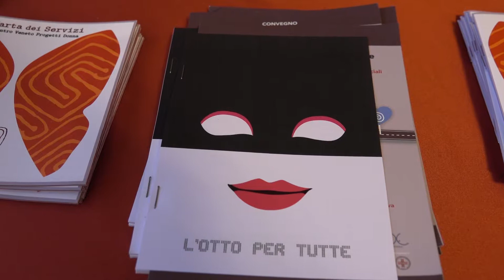Intervista a Gianmario Gazzi, Presidente Ordine Nazionale Assistenti Sociali, 6 novembre 2018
Intervista in occasione del convegno "I percorsi di fuoriuscita delle donne dalla violenza maschile. Il lavoro di rete dei centri anti-violenza con i servizi sociali e il sistema sanitario" che si è svolto  martedì 6 novembre 2018, presso l’Aula Magna di Palazzo Bo, Università di Padova.
Il convegno ha approfondito due ambiti di rilevante importanza per quanto riguarda il contrasto alla violenza maschile contro le donne, ossia il rapporto tra i centri anti-violenza e servizi sociali, e le procedure di intervento nei pronto soccorso in applicazione alle linee guida nazionali.
L'evento si inserisce all’interno del progetto "L’otto per tutte", finanziato dalla Regione del Veneto e con capofila il Comune di Padova, che prevede tra i partner il Centro di Ateneo per i diritti umani “Antonio Papisca” ed il Centro Veneto Progetti Donna, Belluno-Donna e Iside cooperativa sociale.